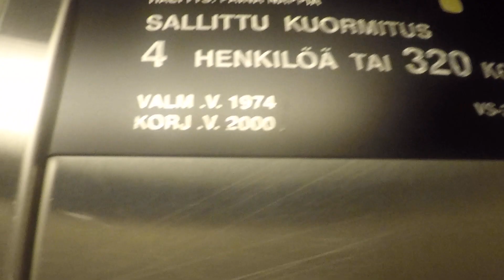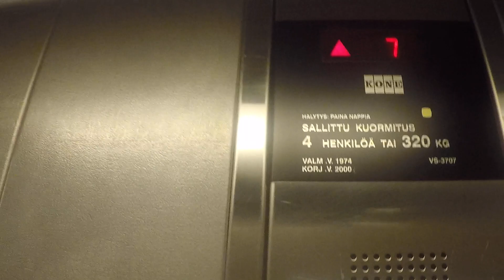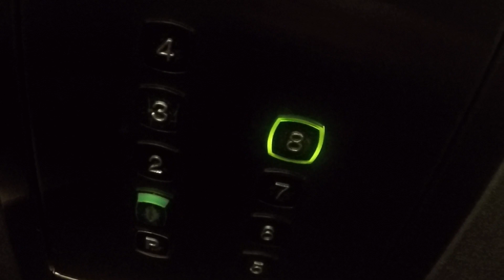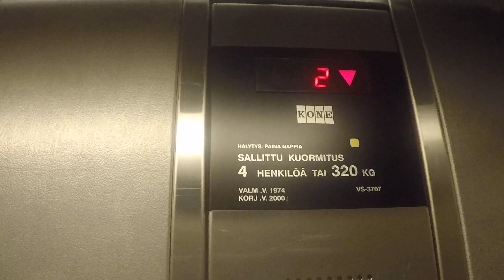Very nice 1974 ValmetSchlieren (mb Kone M 2003) tr. elevator at Ritaniemenkatu 5B, Mukkula, Lahti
Filmed with Kaakkuri86
Location: Ritaniemenkatu 5B, Mukkula, Lahti, Finland
Brand/Moderniser: ValmetSchlieren/Kone
Installed/Modernised: 1974/2003
Serial: VS3707
Type: Traction
Floors served: 9 (P, 1, 2, 3, 4, 5, 6, 7, 8)
Fixtures: Kone M
Capacity: 4 persons or 320kg
Doors: 3-speed side opening
Maintained by Otis
Inspected by Elspecta